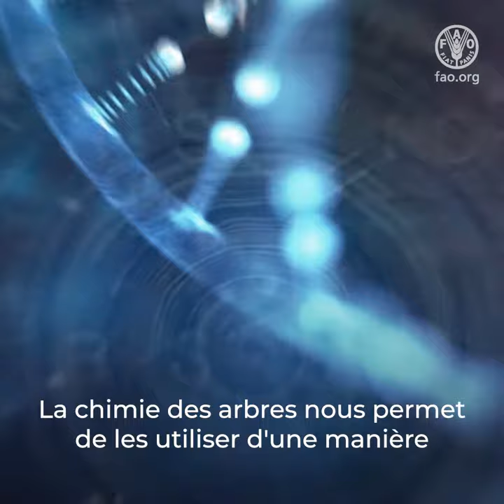Journée internationale des forêts 2024: Forêts et innovation neuves solutions pour un monde meilleur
L’innovation permet de dévoiler les secrets longtemps gardés des forêts et nous permet d’utiliser les arbres d’une manière que nous n’aurions jamais imaginée possible.

Des matériaux dérivés des forêts et des arbres sont en cours de développement dans le but de remplacer durablement les plastiques, les matériaux de construction, les tissus, les médicaments et de nombreux autres articles de la vie quotidienne.

Parallèlement, l’évolution rapide de la technologie des drones et des satellites nous aide à surveiller et à gérer nos forêts, à détecter et à combattre les incendies et à préserver les écosystèmes.

L'innovation peut nous aider à restaurer, protéger, gérer et utiliser nos forêts de manière durable.

Avec le soutien de l’association forestière finlandaise, Dassiet, Ilmari Häkkinen & Finnish Osprey Foundation, Metsähallitus, Repolar, Sofia Ilmonen, Spinnova, Storaenso, UPM, VTT & National Land Survey of Finland

Forests; IntlForestDay;